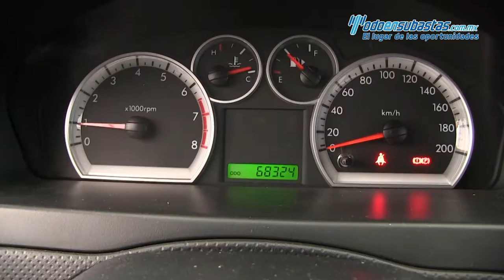Chevrolet / Aveo / 2015 124759